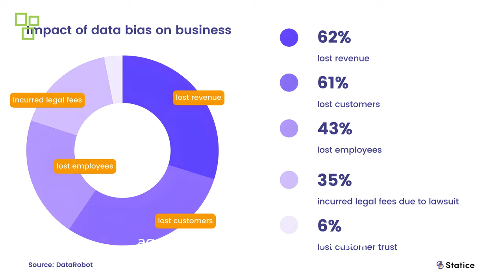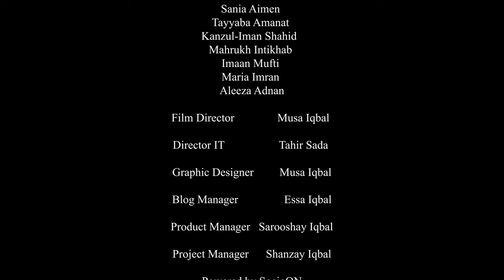Ethical Dilemmas Related To Use Of Artificial Intelligence | Short Documentary | BitsImages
In a rapidly evolving world driven by cutting-edge technology, artificial intelligence (AI) has emerged as a game-changer with the potential to reshape industries, economies, and societies. But as we harness the power of AI to unlock new possibilities, we must also confront a host of ethical dilemmas that challenge our moral compass. Welcome to "Unraveling Dilemmas: Navigating Ethical Quandaries in the Age of AI," a thought-provoking documentary that delves deep into the complex and often controversial intersection of AI and ethics.